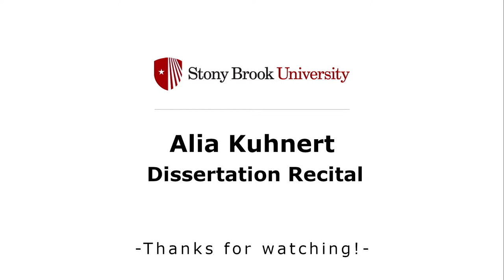Alia Kuhnert Dissertation Recital, April 27, 2023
*Note: Recital starts at 8:00.

Performers:

Alia Kuhnert, trumpet
Taylor Peterson, bass trombone & narration
Alejandro Salaverry, horn
Emily Lōa-Swain, piano

Program:

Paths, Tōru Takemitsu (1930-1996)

A Hymn for the Lost and the Living, Eric Ewazen (b. 1954)

Trio Italiano, Mary Jeanne van Appledorn (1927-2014)
I. Intrada
II. Divertimento
III. Notturno
IV. Serenata
V. Lamento
VI. Concertino

~ INTERMISSION ~

Solitude, Amy Dunker (b. 1964)

Trumpet Songs, Jennifer Higdon (b. 1962)
I. Morning Opens
II. To Home
III. In Our Quiet
IV. Hop & Toe Dance
V. Threaded
VI. Breaking

Animal Ditties I & II, Anthony Plog (b. 1947)
I. The Turtle, The Python, Hyena, Hog
II. The Ostrich, The Chipmunk, The Canary, The Elk

Uncompressed audio files of DMA Final Recitals are deposited permanently with the Stony Brook Library, via the Academic Commons platform They are freely accessible to the public, and become available at the end of the semester in which the recital was performed.